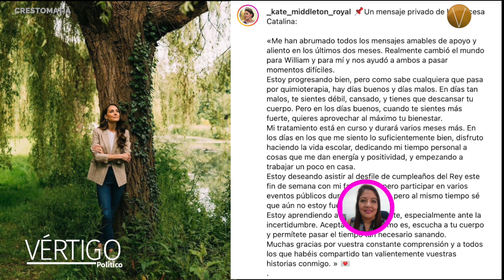NOTICIAS 14 DE JUNIO 2024